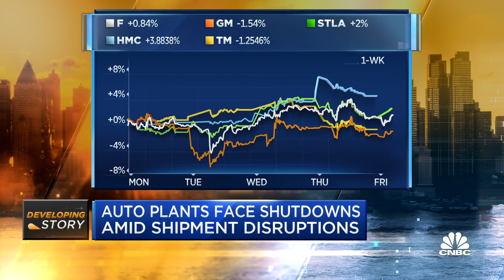Canadian bridge blockade continues, auto plants face shutdowns amid disruptions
CNBC's Kristina Partsinevelos joins 'Squawk Box' from the nation's border with Canada to provide an update on protesters blocking a crucial trade link between the two countries.